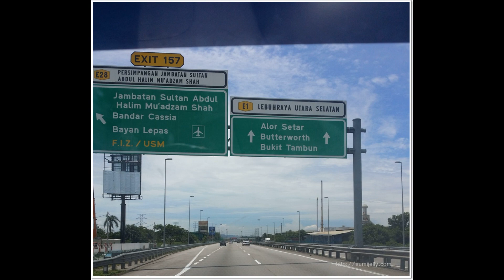JAMBATAN SULTAN ABDUL HALIM MUADZAM SHAH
VIDEO INI MEMBERI FOKUS KEPADA JAMBATAN KEDUA PULAU PINANG ATAU LEBIH DIKENALI SEBAGAI JAMBATAN SULTAN ABDUL HALIM MUADZAM SHAH, YANG MENJADI JAMBATAN TERPANJANG DI MALAYSIA DAN ASIAN. SEMOGA PERKONGSIAN INI DAPAT MEMBERI MANFAAT KEPADA SEMUA BERKAITAN MERCU TANDA BAHARU MALAYSIA.